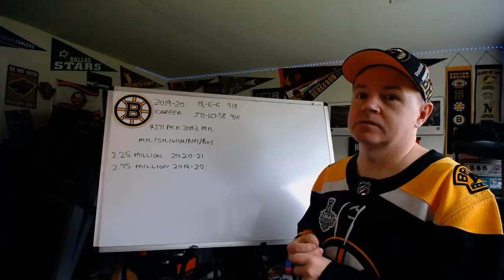Halak Signs One Year Extension with Bruins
The tandem of Rask and Halak will be together for at least one more season.

Abbotsford, BC
V2S 8P1

In the USA:
Shannon Skanes